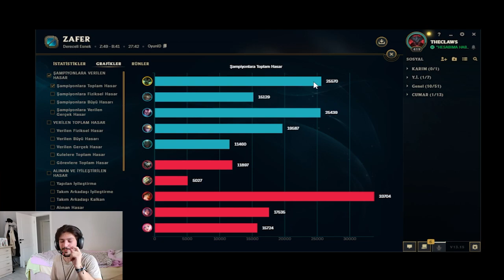ON HİT WARWİCK I WARWİCK ORMAN OYNANIŞ I S TİER WARWİCK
Herkese merhaba ben KAYN-O. Bugün sizlere on-hit buildi ile ormanda warwick oynadım. Umarım hoşunuza gitmiştir. Şimdiden iyi seyirler.

Merhaba ben Murat GÜL. Kanalımda çoğunlukla League of Legends oynuyorum. Çok iyi oynamasam da elmas seviyesinde bir oyuncuyum. Genellikle Kayn, Warwick, Nocturne gibi şampiyonları oynuyorum. Burada öğretici, dereceli, troll, komik, eğlenceli lol video ları bulabilirsiniz.